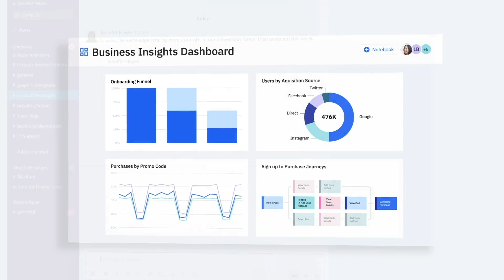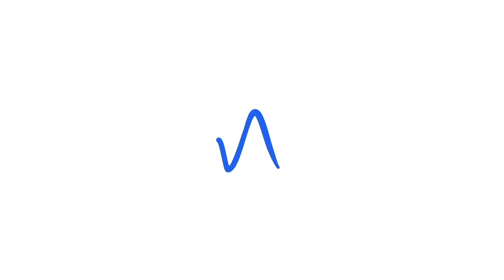Welcome to Amplitude: The Digital Analytics Platform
Build great digital products and experiences with the digital analytics platform trusted by leading brands. See everything that customers do, understand what drives growth, and accelerate business outcomes—all in one easy-to-use platform

About us:
Amplitude is a leading digital analytics platform that helps companies unlock the power of their products. Over 2,700 customers, including Atlassian, NBCUniversal, Under Armour, Shopify, and Jersey Mike’s, rely on Amplitude to gain self-service visibility into the entire customer journey. Amplitude guides companies every step of the way as they capture data they can trust, uncover clear insights about customer behavior, and take faster action. When teams understand how people are using their products, they can deliver better product experiences that drive growth. Amplitude is the best-in-class analytics solution for product, data, and marketing teams, ranked #1 in multiple categories by G2. Learn how to optimize your digital products and business